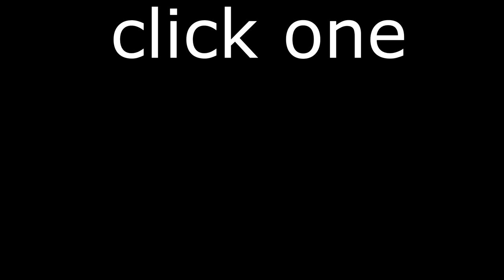How To Change Zelda's Hairstyle in Tears of the Kingdom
This is a guide on how to get a haircut in Tears of the Kingdom, it cannot help you in real life.